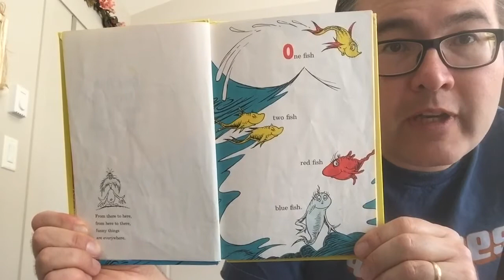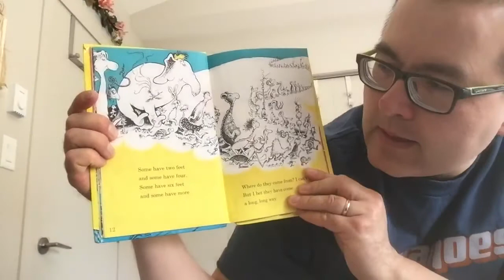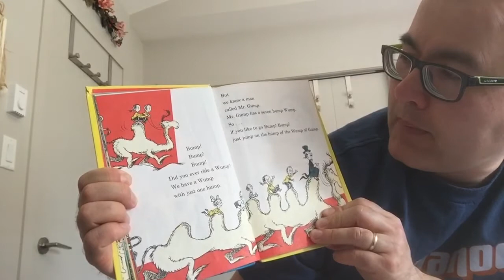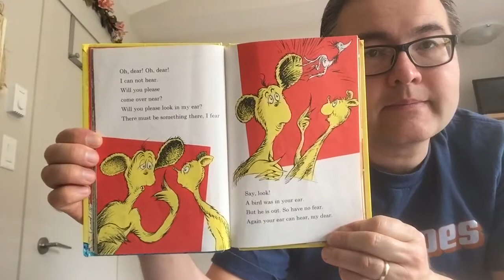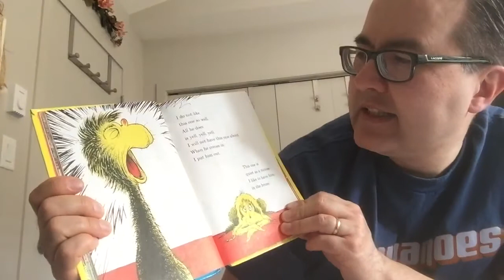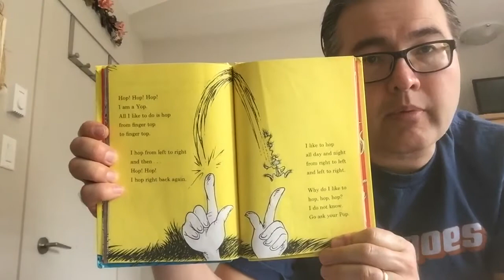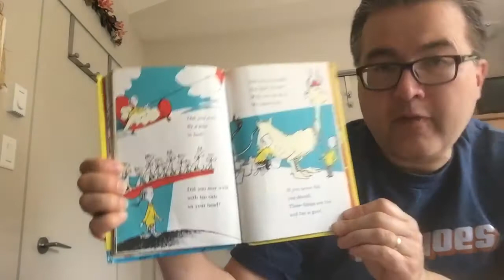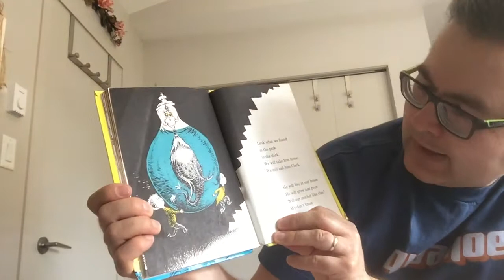Uncle Matt’s Bedtime Story - Sunday, June 7, 2020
S1 E-83 Tonight’s Story is “One Fish two fish red fish blue fish” by Dr. Suess. (C) 1960